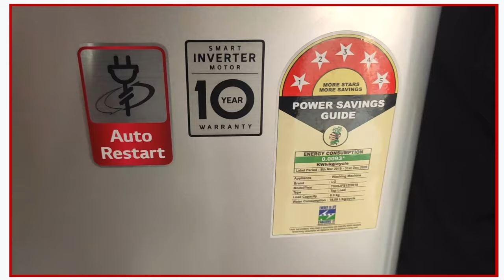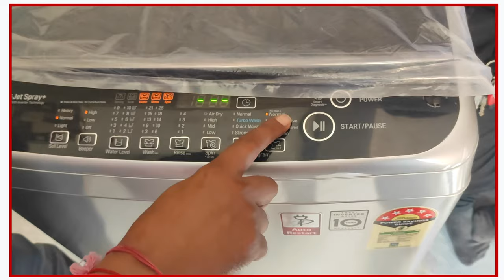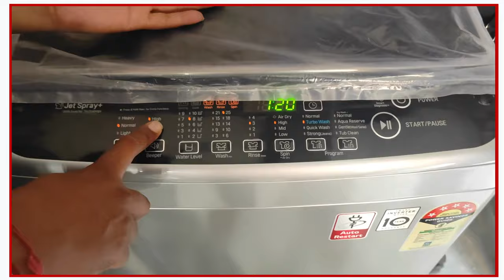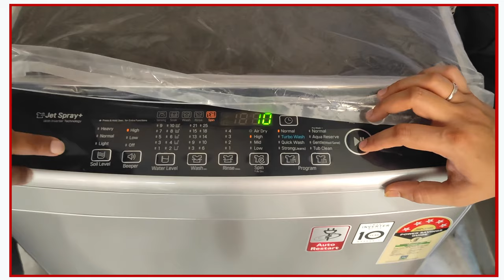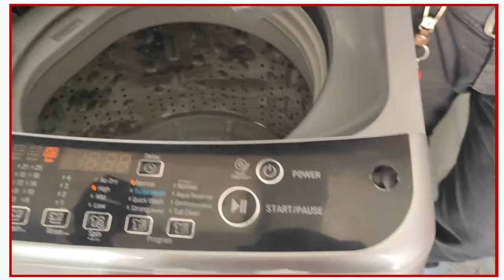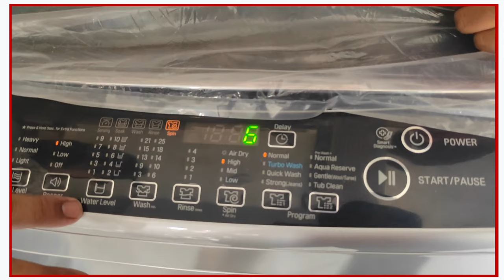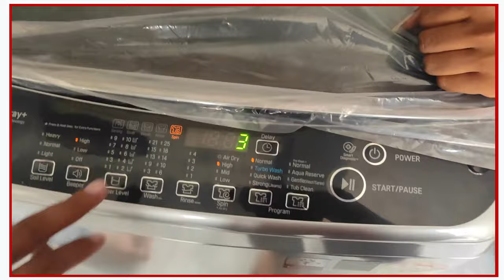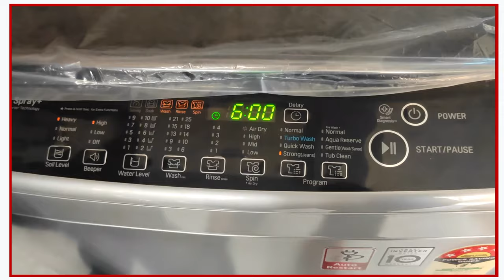LG T80SJFS1Z 8.0 Kg Inverter Fully-Automatic Washing Machine- Full Demo by LG Technician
LG 8.0 Kg Inverter Fully-Automatic Top Loading Washing Machine (T80SJFS1Z, Free Silver).

link to the product: